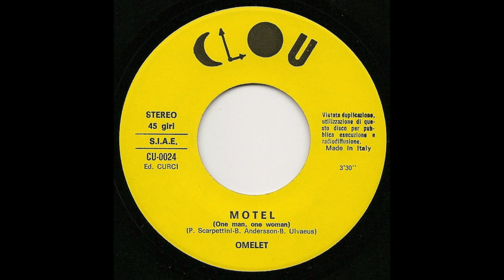Omelet - Motel (ABBA "One Man, One Woman" Italian cover-version) 1978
1978 italian language cover version of ABBA's "One Man, One Woman". Never released on CD or digitally.